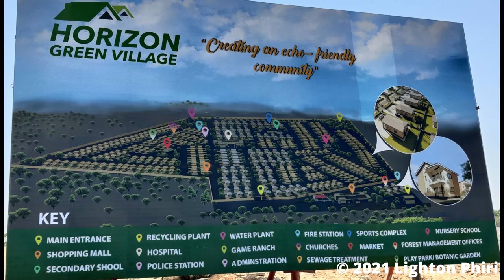[Housing Developments] Horizon Green Village Site Tour | October 2021 | Lusaka Zambia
Exploring Horizon Green Village Housing Development, in Chongwe, Zambia.

This footage was taken on October 16 2021.

## Timeline
00:00:00 Horizon Green Village

## Footage Metadata
* Time: 08H20--15H00
* Date: October 16 2021

I rarely drive as I prefer to cycle. However, when I do---e.g. when traveling out of town or if I need to urgently get somewhere---my dashcam is almost always activated to take video footage of places I pass through [...]